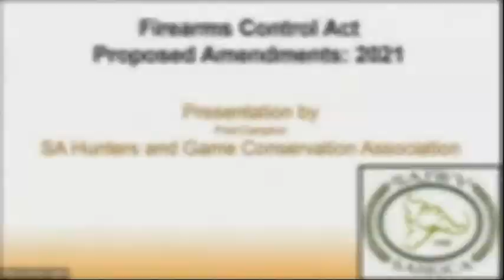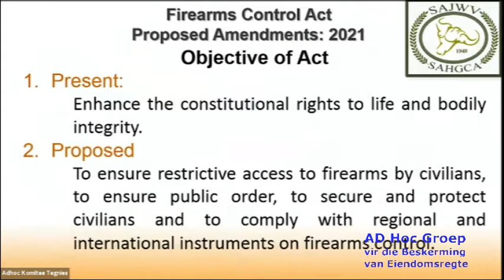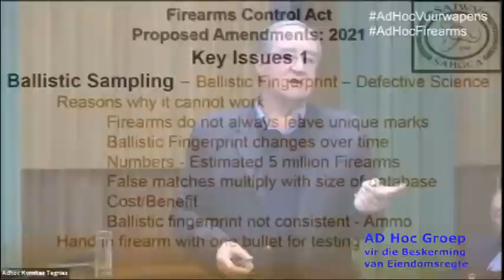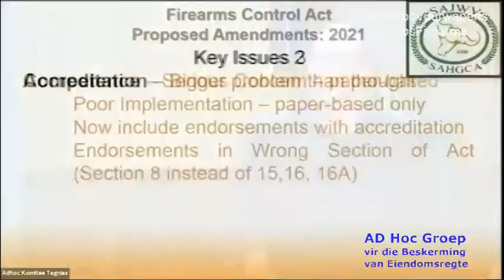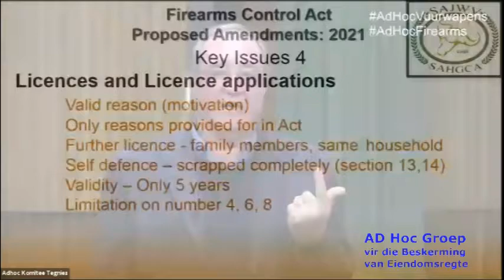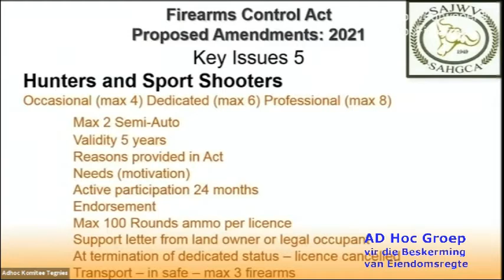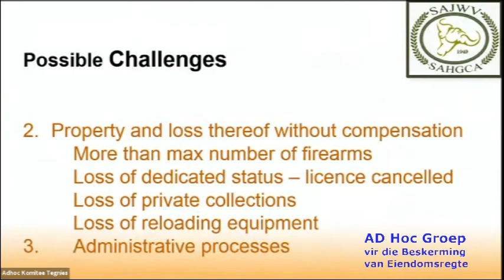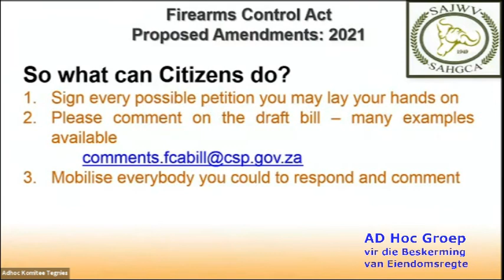Ad Hoc Groep vir die Beskerming van Eiendomsregte - Fred Camphor Agtergrond vuurwapenwetgewing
Ad Hoc Groep vir die Beskerming van Eiendomsregte - Vuurwapens Fred Camphor Hoof Uitvoerende Beampte - SA Jagters en Wildbewaringsvereniging
Chief Executive Officer - SA Hunters and Game Conservation Association

Program van Die Ad Hoc Groep vir die Beskerming van Eiendomsreg  - Bespreking oor die Voorgestelde Vuurwapenbeheer wetsontwerp –
Woensdag 23 Junie 2021 om 09:00 (TLU SA Silverton)
1.      Opening en verwelkoming   Jaco Schoeman (Sameroeper)
2.      Inleidende perspektiewe
•         Politieke Omgewingsperspektief   - Prof Andre Duvenhage
 Konteks via wetgewings
•         Regs en grondwetlike perspektiewe – Prof Koos Malan
•         PEPUDA en konteks van wetgewing   -  Adv Jacques du Preez  - (FW De Klerk Stigting –)
•         Vuurwapen Spesifieke perspektief - Fred Camphor – SA Jagters
Oop gesprek en vrae

3.      Parlementêre perspektief  - politieke partye
•         VF Plus  - Dr Pieter Groenewald  (Partyleier)
•         Demokratiese Alliansie - Andrew Whitfield – (DA Woordvoerder oor SAPD)

4.      Vuurwapengesprek
Burgerlike en gemeenskapsperspektief   - Bennie van Zyl TLU
•         Organisasies
•         Jagtersverenigings
•         Belangegroepe

5.      Strategiese gesprek
•         Terugvoer oor bestaande aksies
•         Oorkoepelende en individuele perspektiewe

6.      Samevatting en organisasie standpunt  (Prof Andre Duvenhage)